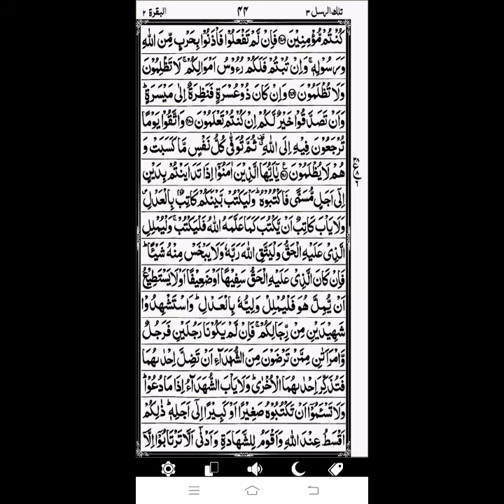Surah Al Baqarah|Ruku 38|Daily Quran Tilawat|in Urdu|Hindi|Fatima Official Status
I am reciter of Almighty QURAN,
we are teaching you about QURAN recite and means as well as we know.

Fatima Official Status